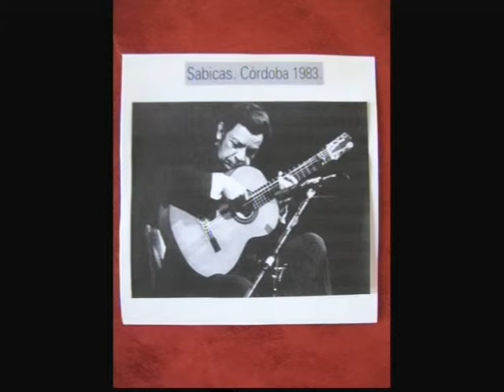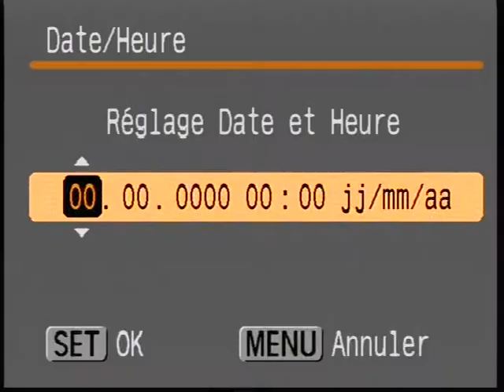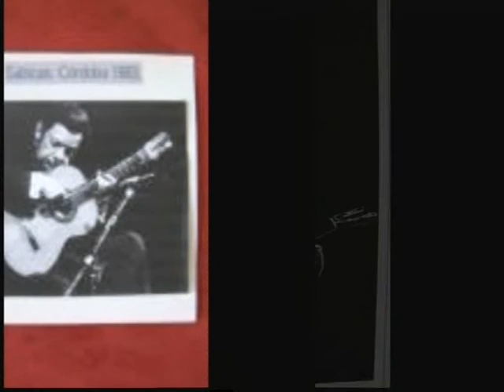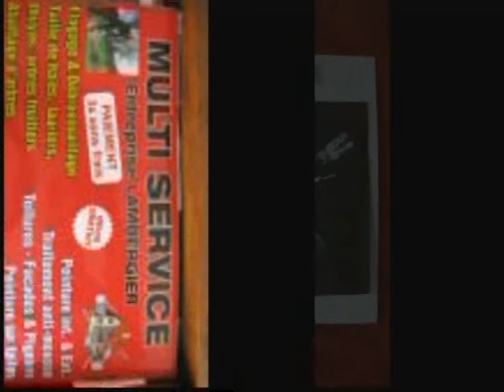SABICAS CONCERT CORDOBA 22 JUILLET 1983 - VERSION AUDIO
SABICAS  en CONCERT  " AL AIRE LIBRE" /  TEATRO MUNICIPAL / CORDOBA / 22 JUILLET 1983